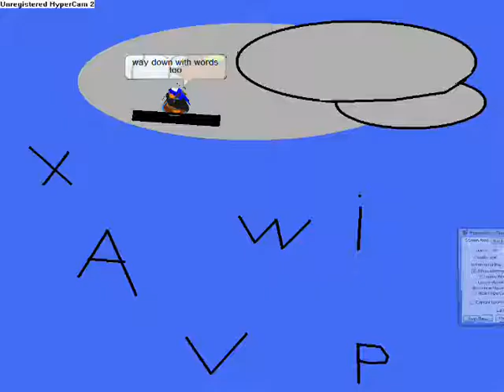Clubpenguin Music Video - Dance Dance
MY FIRST CLUBPENGUIN MUSIC VIDEO! pretty good for the first one :D   ...   yeah so sub and comment like all the other newbies do and enjoy